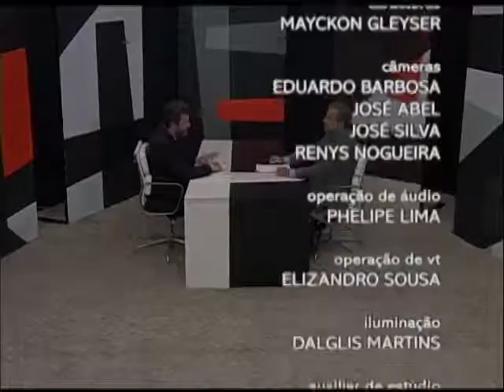Dep. Tadeu Alencar (PSB-PE) fala sobre indicações para o Supremo Tribunal Federal